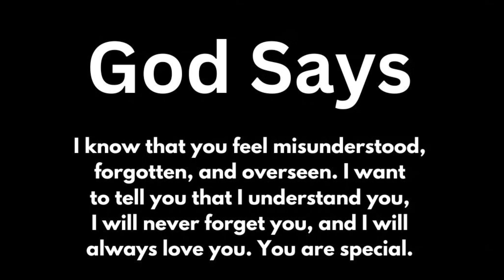God message today 🦋 God message for me today